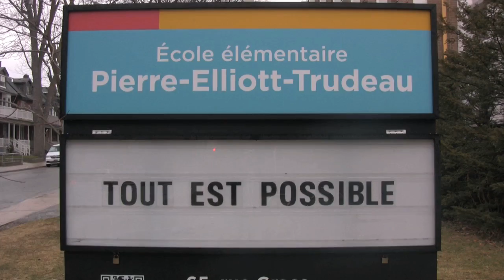09- École élémentaire Pierre-Elliott-Trudeau, Toronto, Ontario